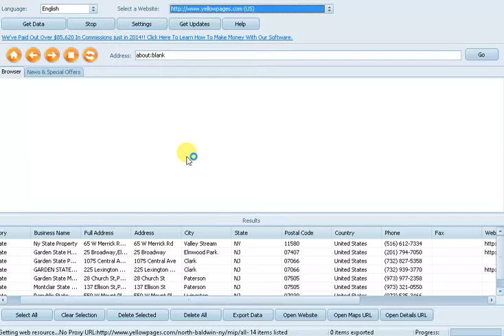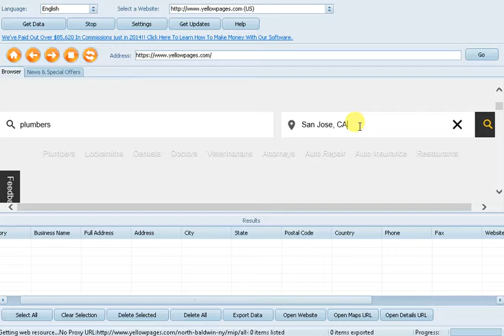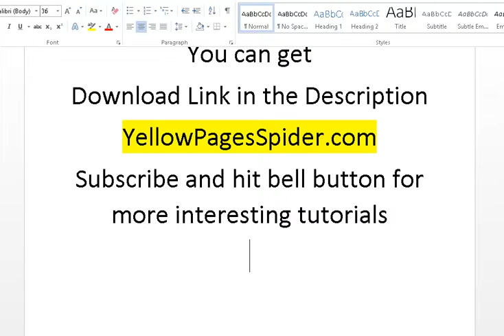Best Web Scraping Software, Download Now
Scraping data from websites is a common data gathering task. Though covering hundreds of possible application spheres, this job is really a time consuming operation unless you have proper automation software to do this for you. Indeed, hours long copy-pasting of various texts, images, and other data from HTML pages by hand can easily enrage even the most smooth-tempered person. Not to mention low productivity of the manual scraping of web data.